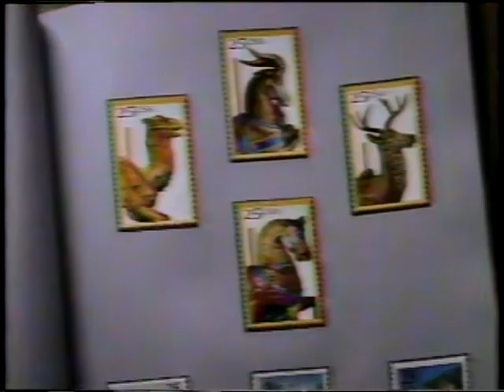ABC Commercials - October 8, 1988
ABC promo - Vote '88
WCVB promo - news
Bank of Boston
US Postal Service - stamp collecting
Panasonic Office Automation
WCVB promo